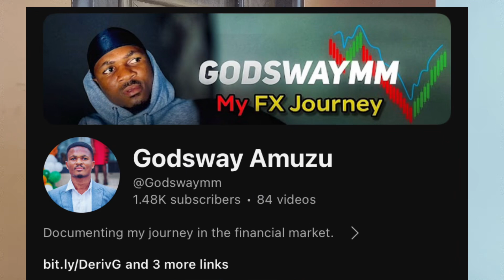Day 13 of 120 Days Forex Trading Challenge (Fx session liquidity)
Day 13, session liquidity
This is a 120 day profitability challenge

How to create Deriv forex trading real account.

YOU WANT TO START TRADING THE RIGHT WAY...USE THE LINKS BELOW FOR MORE    BENEFITS

. Create your Kwakol Markets account and start trading synthetic indices like moon 200 and currency pairs.

        On this channel, I share my knowledge on how to profit from the forex and crypto market, and if that's something you are interested in, then consider subscribing to my channel.